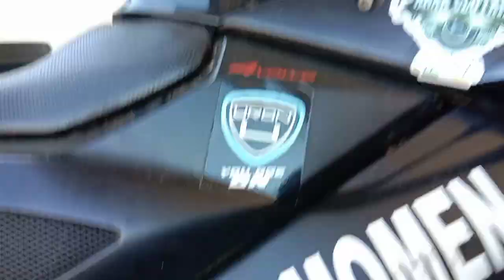Pulsar NS 200 change, Palit timeng chain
Pulsar NS 200 replace timeng chain